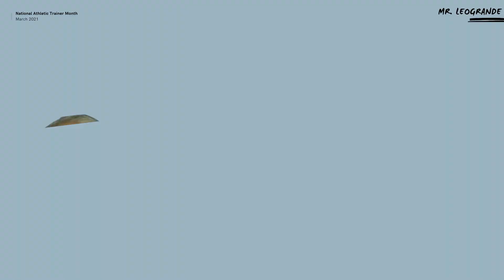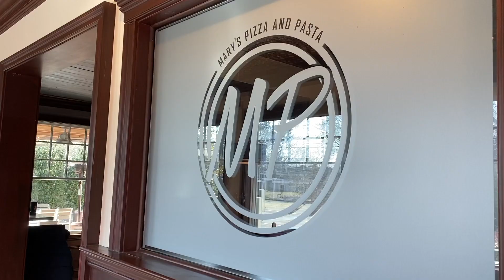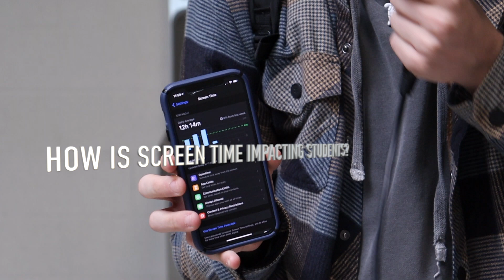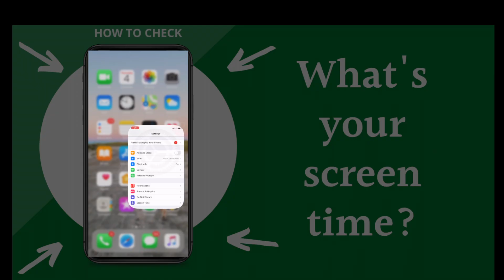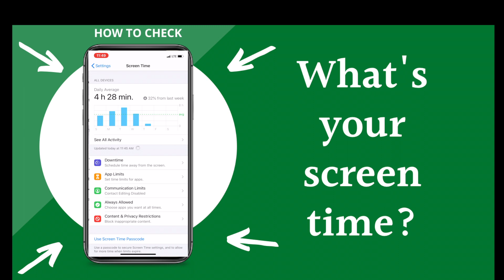Hurricane Watch, March 19, 2021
Period 6
Director: Eva
Anchors:  Nick & Dillon
Packages: COVID Travel Restrictions, Spotlight: Mr. Leogrande, Pizza Review, Screen Time